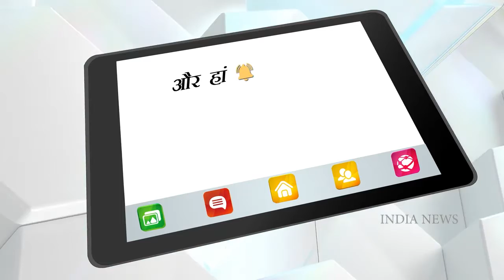Momos मोमोज खाने से पहले देख लें ये वीडियो वरना पड़ सकता है पछताना India News Health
जैसा कि मोमोज बनाने के लिए मैदे की जरूरत पड़ती है। मैदे को ही पूड़ी की तरह बेलकर उसमें चिकन या सब्जियों की स्टफिंग की जाती है। मैदे का सेवन पेट के लिए नुकसानदायक होता है। मैदा अधिक खाने से कब्ज हो सकता
 है। चूंकि मोमोज में फाइबर नहीं होता है, इसलिए पाचन तंत्र का भी नुकसान होता है। गैस, पेट जलन, बदहजमी हो सकती है। चूंकि मैदा जल्दी पचता नहीं है, ऐसे में पेट संबंधित समस्याएं होने की संभावना बढ़ जाती है। कोई भी चीज जल्दी नहीं पचेगी तो पेट भारी, फूला हुआ सा लगेगा।

As flour is needed to make momos. Chicken or vegetables are stuffed in it by rolling the maida like puri. Consumption of maida is harmful for the stomach. Eating too much flour can cause constipation. Since momos do not contain fiber, the digestive system also suffers. Gas, upset stomach, and indigestion may occur. Since maida is not digested quickly, the chances of stomach related problems increase. If anything is not digested quickly, then the stomach will feel heavy, bloated.